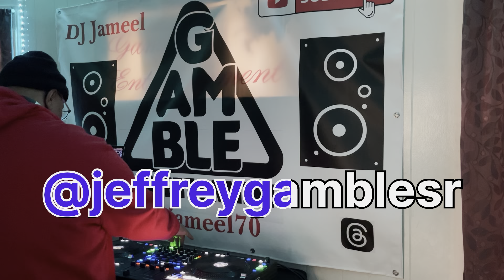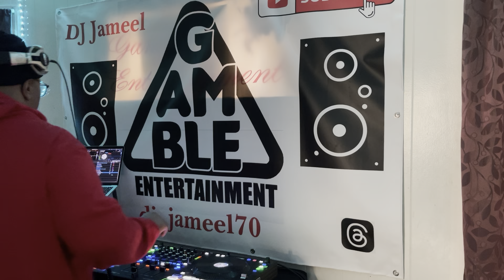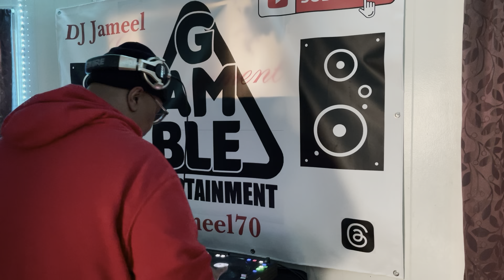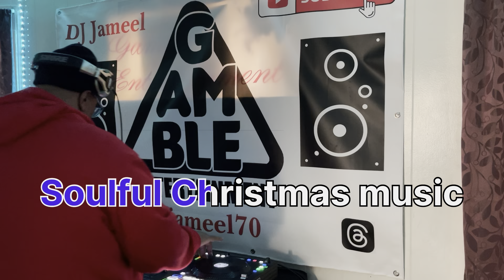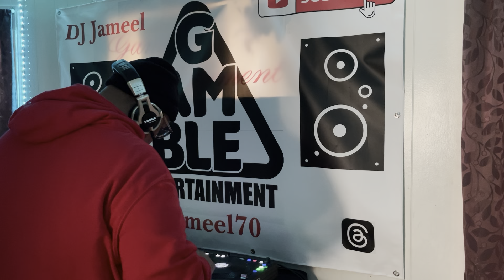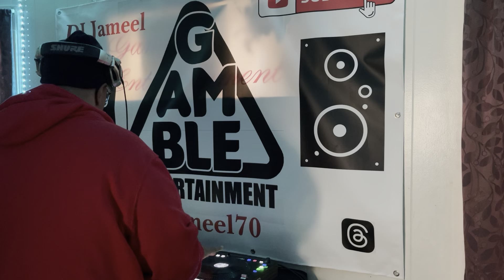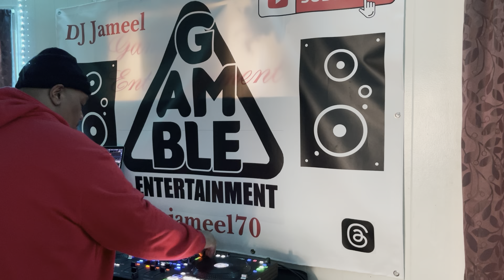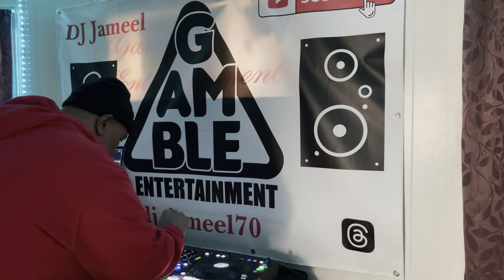Soulful Christmas mix